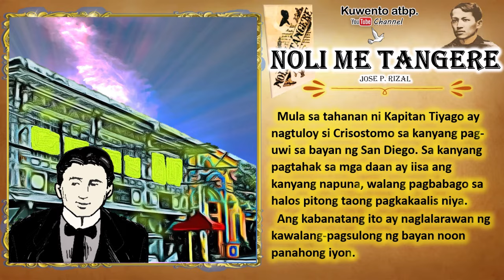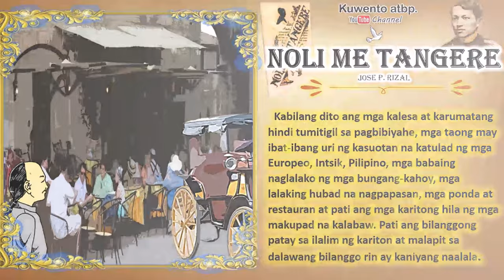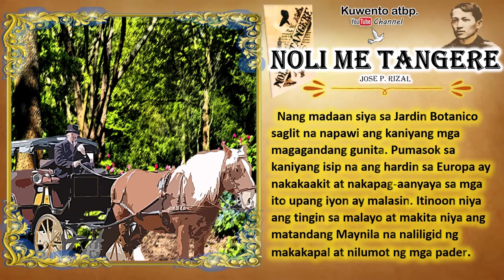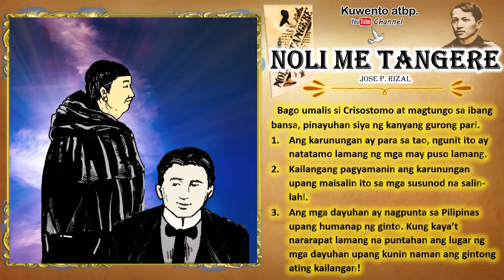KABANATA 8 | MGA GUNITA | MGA ALAALA | NOLI ME TANGERE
Ang bidyong ito ay ginawa para makatulong sa mga mag-aaral upang mapadali ang kanilang pagkatuto sa aralin. Ito rin ay makatutulong upang maging tulong biswal ng mga guro.
Ang mga impormasyon o aralin sa bidyong ito ay hindi inaangkin ng youtube channel na ito. Kredit sa pinagkuhanan ng impormasyon.:

Ang buod ng kabanata 8 ay mula sa TitserMJ TV youtube channel.

Ang mga kahulugang ibinigay sa mga payo ng gurong pari ni ibara ay mula sa aklat ni TOMAS C. ONGOCO, MGA TULONG SA PAG-AARAL SA NOLI ME TANGERE.